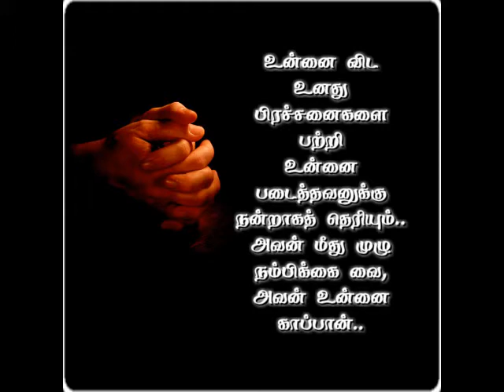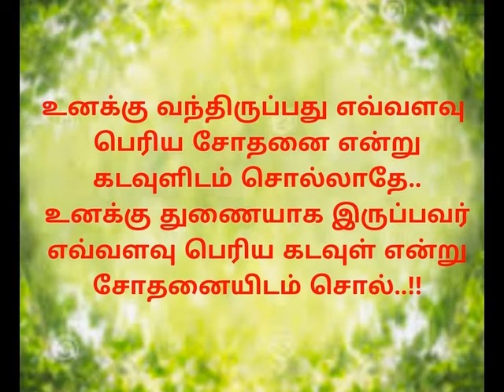God Quotes in Tamil | Spiritual Quotes in Tamil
நாம் ஊனமில்லாமல் பிறந்ததே இந்த உலகில் சாதிக்க இறைவன் கொடுத்த சந்தர்ப்பம்;
அதை சரியாகப் பயன்படுத்துவதும் பால்படுத்துவதும் அவரவர் கையில்..

“இறைவா எனக்கு ஏன் இந்தச் சோதனை” என்று புலம்பாதே;
மரத்திற்கு இலையுதிர் காலத்தை வைத்தவன், வசந்த காலத்தையும் வைத்திருக்கிறான்;
அதேபோல் நம்மையும் நிரந்தர துன்பத்தில் வைத்திருக்கமாட்டான்..

எத்தனை படிக்கட்டுகள் என்று அச்சப்பட வேண்டாம்;
உள்ளத்தில் இறைநம்பிக்கை இருந்தால் செயலில் வெற்றி கிட்டும்..

உன்னிடத்திலும் இறைவனிடத்தில் பூரண நம்பிக்கை இருந்தால்;
எல்லா காரியத்திலும் வெற்றி நிச்சயம்..

உனக்கு எவ்வளவு பெரிய சோதனை என்று இறைவனிடம் சொல்லாதே;
உனக்கு துணையாக இருப்பவர் எவ்வளவு பெரிய இறைவன் என்று அந்த சோதனையிடம் சொல்..

குறைகளைத் தீர்த்துவைக்கும்போது நாம் கடவுளிடம் நம்பிக்கை வைத்திருக்கிறோம்;
குறைகளைத் தீர்க்காதபோது இறைவன் நம்மீது நம்பிக்கை வைத்திருக்கிறார் என்று அர்த்தம்..